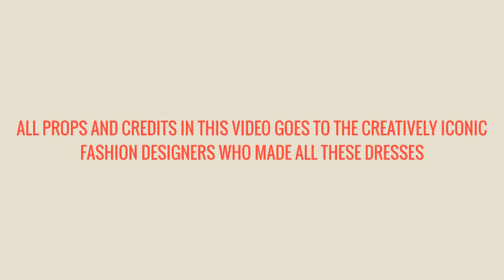50 CREATIVELY EXOTIC ANKARA AND ASOEBI DRESSES FOR THE STYLISHLY SWEET WOMEN